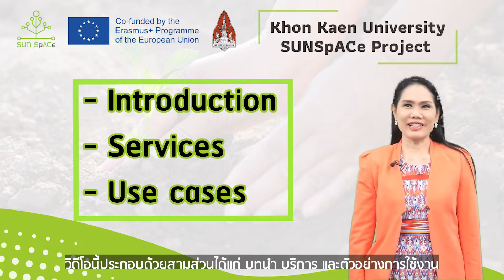1 Introduction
SUNSpACe
SUstainable developmeNt Smart Agriculture Capacity

ERASMUS+
Grant ID 598748-EPP-1-2018-1-FR-EPPKA2-CBHE-JP

The SUNSpACe project, which was co-funded by the Erasmus+ Programme of the European Union, has our sincere gratitude. We appreciate you providing us the chance to demonstrate our organic pilot project in Khon Kaen in this video. Along with our partners from Université Lumière Lyon 2 in France, the University of the West of Scotland in the United Kingdom, the Corvinus University of Budapest in Hungary, Acme Engineering College, Kantipur Engineering College in Nepal, the Royal University of Bhutan, and Khon Khan University in Thailand, our project would not have been as successful without the help of our smart farmers. Again, we want to thank everyone who helped.